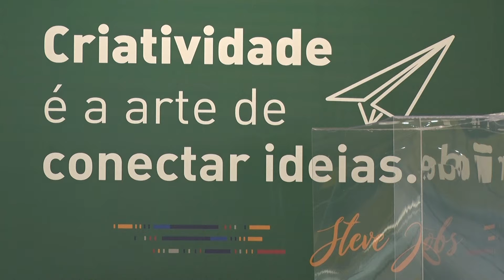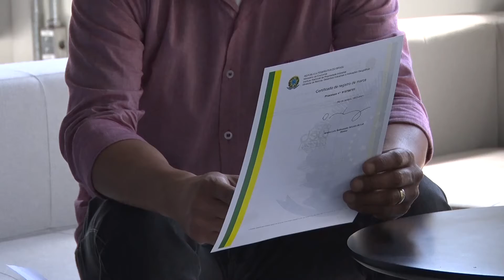Microempreendedores individuais têm até 31 de agosto para regularizar dívidas || portalmultiplix.com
Os microempreendedores individuais precisam regularizar suas dívidas e o prazo para acertar essas contas com a Receita Federal vai até 31 de agosto. Mas dados do Fisco apontam que pelo menos 1,8 milhão de MEIs podem perder o CNPJ e cair na dívida ativa a partir de setembro, justamente por estarem em débito. Ainda assim, a procura pela formalização dos pequenos negócios não para de crescer, já que, durante a pandemia da Covid-19, o MEI deixou de ser uma opção e virou necessidade. Confira na reportagem de Bárbara Storck e Warlley Freiman!